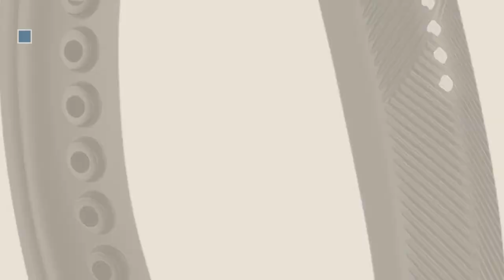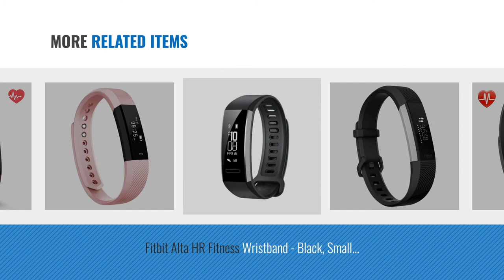Top 10 Sports Activity Trackers [2018]: Fitness Tracker, Mpow Heart Rate Monitor Tracker Smart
New! 2019 Black Friday / Cyber Monday Altimeters Deals and Updates.

Black Friday / Cyber Monday Fitness Tracker, Mpow Heart Rate Monitor Tracker Smart Bracelet Activity Tracker Bluetooth by Mpow

Black Friday / Cyber Monday Fitbit Standard Charge 2 Unisex Armband Zur Herzfrequenz Und Fitnessaufzeichnung, Schwarz, by Fitbit

Black Friday / Cyber Monday Fitbit FB403BK-EU Flex 2 Fitness Wristband, One Size, black by Fitbit

Black Friday / Cyber Monday Fitness Tracker, Letsfit Waterproof Activity Tracker with Pedometer Step Counter Watch and by Letsfit

Black Friday / Cyber Monday Fitbit Unisex Fitness Armband Alta, Schwarz, S by Fitbit

Black Friday / Cyber Monday Fitbit Alta Hr Armband zur Herzfrequenz-und Fitnessaufzeichnung, Black, S by Fitbit

Black Friday / Cyber Monday Huawei Band 2 Pro Fitness Wristband Activity Tracker - Black (Built-in GPS, Up to 21 days by Huawei